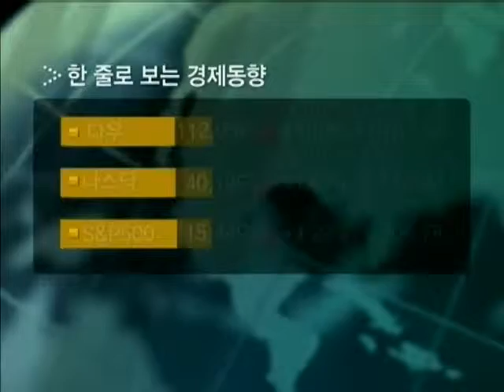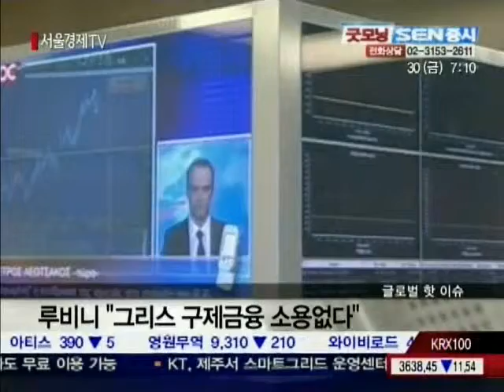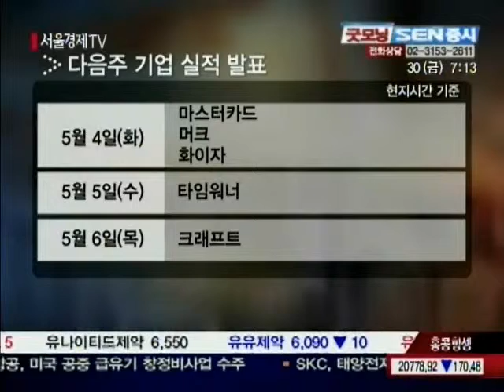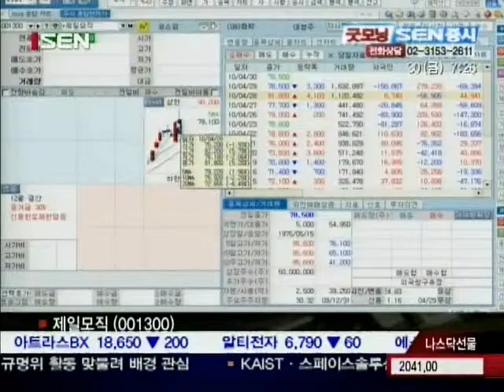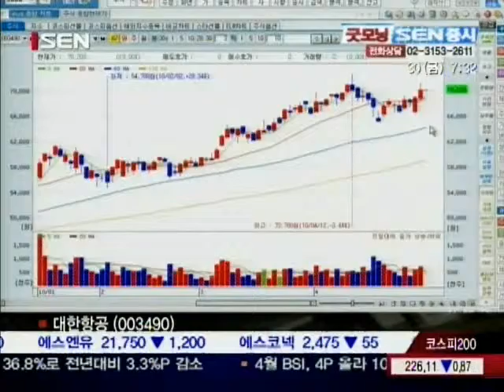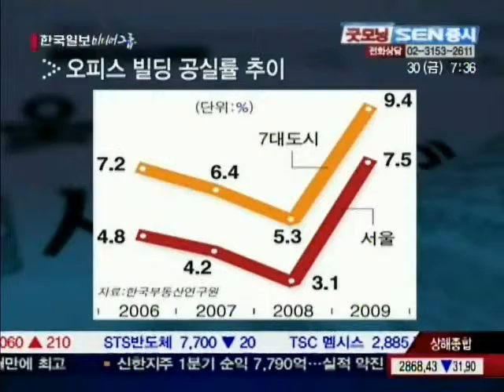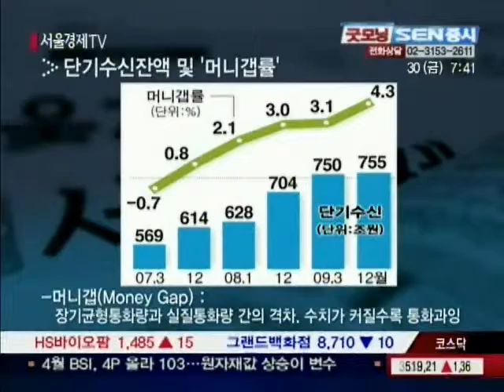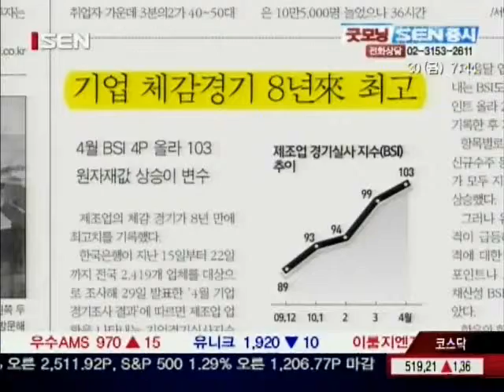20100430_굿모닝_SEN증시_35회